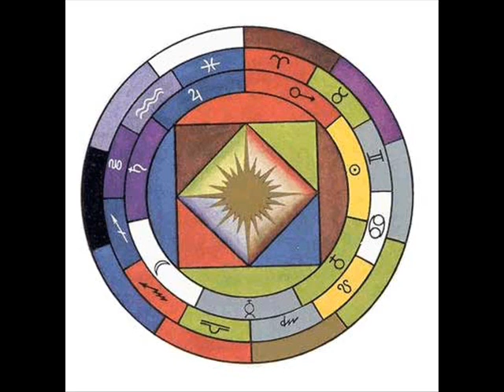THE KEY TO THE TRUE QUABBALAH The Cosmic Language Franz Bardon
The third book reveals the deepest secrets of the mystic kabbalistic and magical formulas using Theurgy, the cosmological, divine science of letters. Part I: the Theory of the kabbalah, including the esoterics of letters, mantras, tantras, the Tetragrammaton, sorcerers' formulas. Part II: Theurgical Practice in ten steps, the ten kabbalistic keys and their practice. Part III: the Practice of Formula Magic: use of the keys, and the use of Divine names and beings.